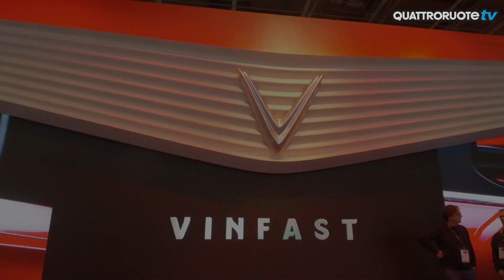Vinfast, chi sono costoro? Arrivano dal Vietnam!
Per decidere lo stile delle nuove auto il marchio vietnamita ha addirittura fatto un referendum. Ha vinto un bozzetto fatto da Italdesign perfezionato poi da Pininfarina. La calandra asimmetrica è il suo segno distintivo. Tanta tecnica automobilistica europea, perché la piattaforma è fatta dalla Magna Steyr e l'elettronica Bosch.